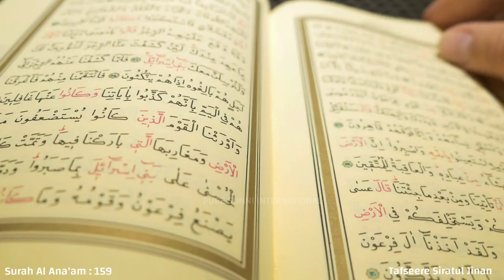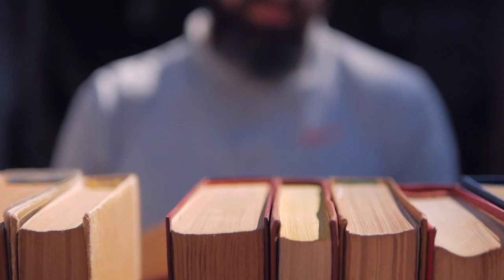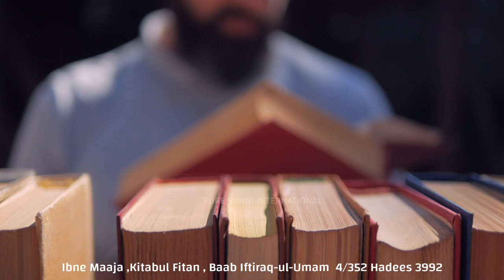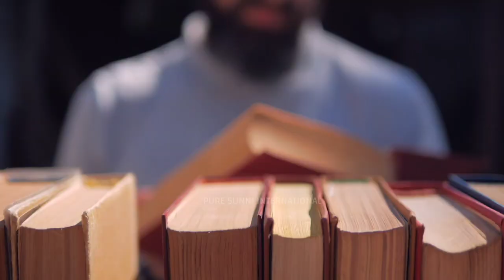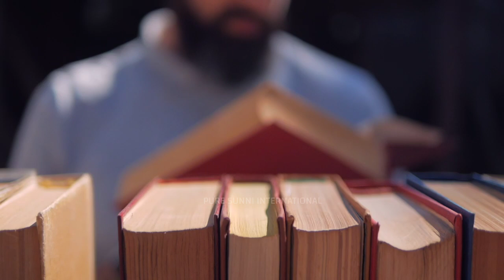Jannati Firqa Kaunsa Hai | Sunni Shia Wahabi Deobandi Haq Par Kaun | Exposed | PURE SUNNI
Buy Authentic , Stylish,Handmade Leather Products from Leather Lovers 😍

D5 Raza Classic, Kazi Nagar Near Nagji (Sahyadri Hospital) Wadala Road, Nashik, Maharashtra, India PIN 422011